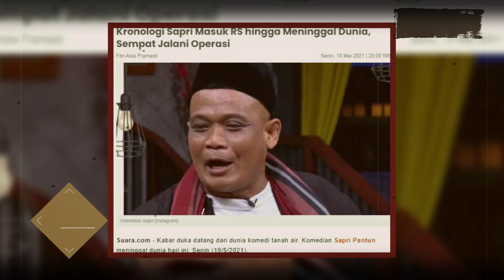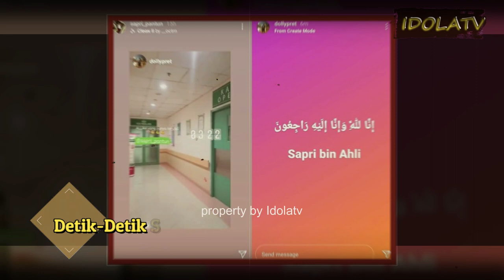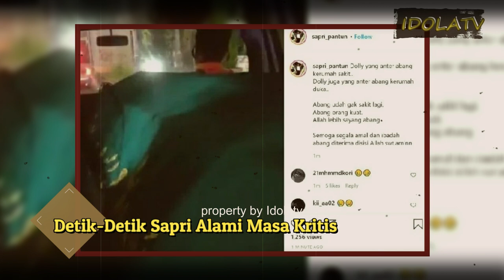Detik Detik Sapri Alami Masa Kritis Sebelum Meningg4 Duni4